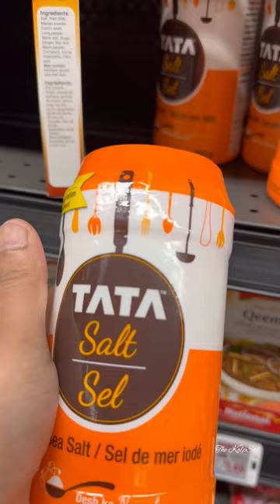Canada lo 1kg salt price ?